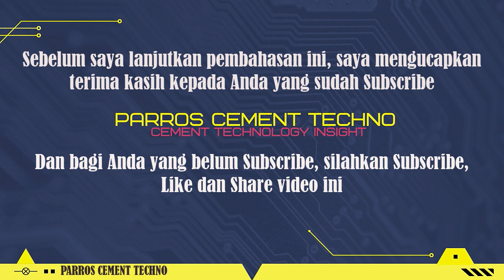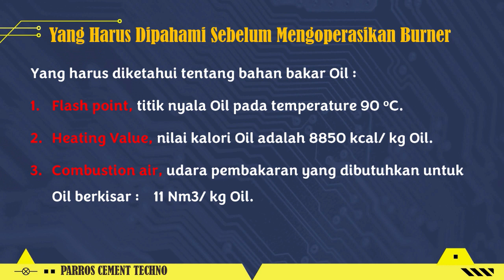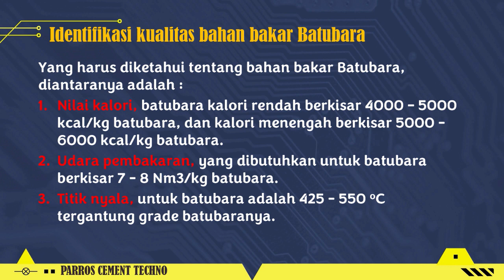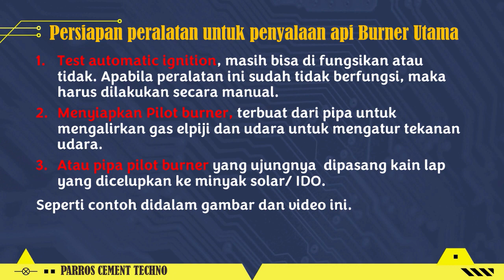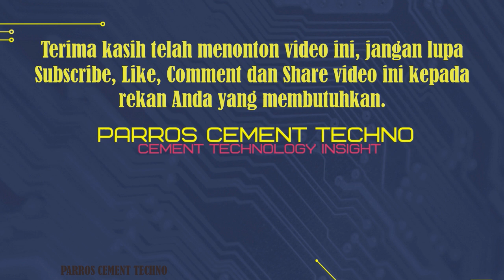Cara Mengoperasikan Kiln Main Burner untuk Proses Produksi Semen _Versi Indonesia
Kiln Main Burner merupakan peralatan proses pembakaran yang sangat penting dalam proses produksi semen. Karena kualitas produksi klinker yang baik atau buruk ditentukan di sini, dan kualitas klinker akan mempengaruhi kualitas semen secara keseluruhan.
Sebelum memulai operasi kiln, kiln harus dipanaskan terlebih dahulu selama 24 hingga 36 jam, tergantung berapa lama kiln berhenti untuk mengganti bata tahan api.
Proses pembakaran bahan bakar pada Main Burner sangat menentukan kualitas dan kapasitas terak yang dihasilkan, sehingga pengoperasian Main Burner ini membutuhkan pengetahuan dan keterampilan khusus atau memiliki pengalaman yang baik di bidangnya.
Jika terjadi kesalahan dalam pengoperasian Main Burner ini, maka akan berakibat fatal bagi bata tahan api di Kiln dan pengoperasian Kiln secara keseluruhan.
Temperatur yang diperlukan untuk proses pembakaran di Kiln adalah sekitar 1600oC, dan panas yang digunakan untuk mereaksikan raw meal menjadi klinker adalah panas radiasi dari proses pembakaran bahan bakar di Main Burner.
Video ini merupakan edukasi proses produksi klinker di industri semen.
Apa fungsi dari Main Burner pada Rotary Kiln di Industri Semen?
Dan Bagaimana cara mengoperasikan Pembakar Utama?
Kami akan jelaskan di video ini.

Untuk menonton video lainnya di channel Parros Cement Techno, silahkan kunjungi link Playlist dibawah ini: